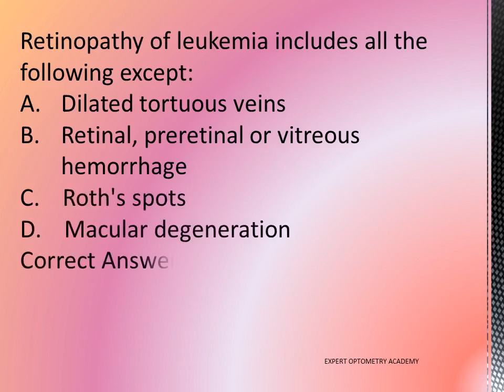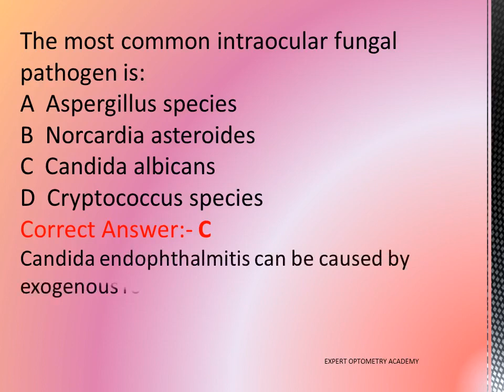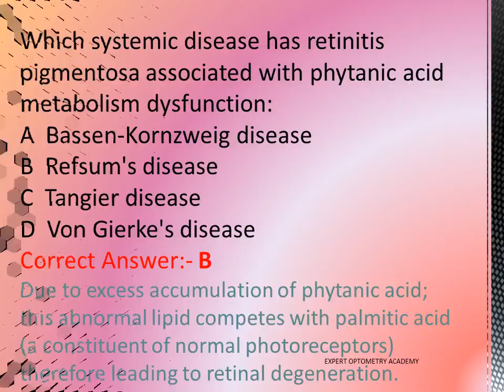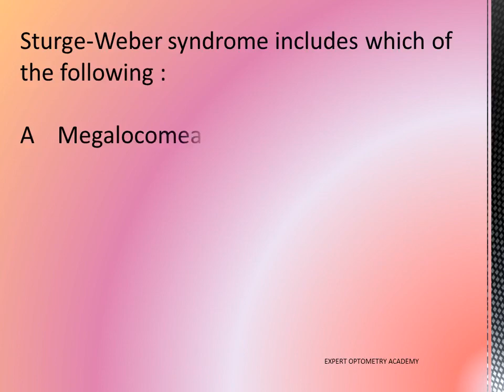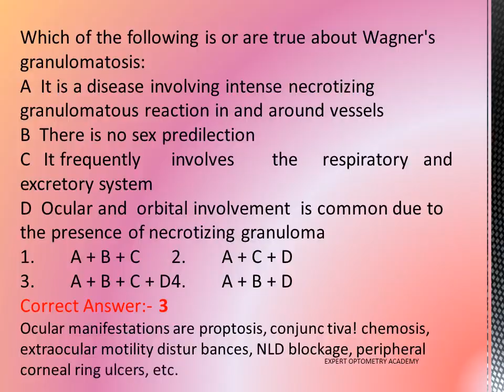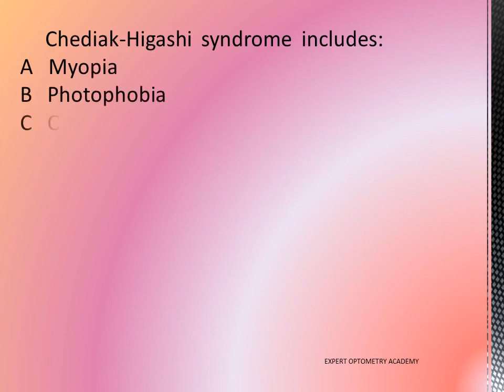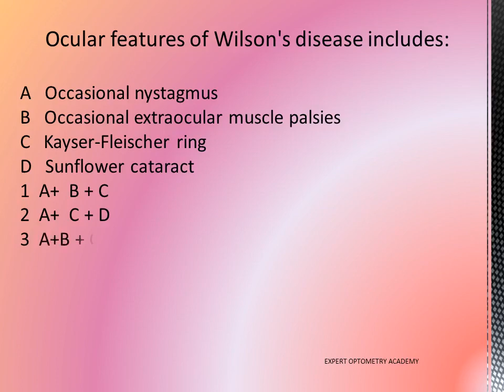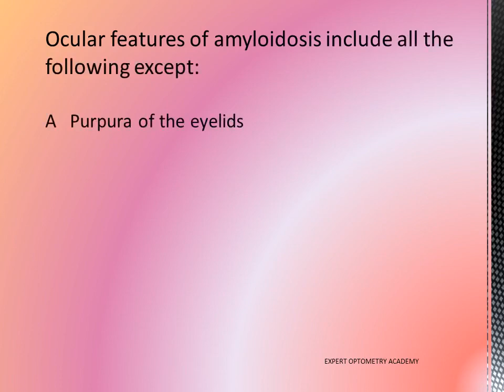MCQs on Systemic Ophthalmology | MCQs on Systemic Diseases| Optometrist Ophthalmic technician DHA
MCQs on Systemic Ophthalmology | MCQs on Systemic Diseases| Optometrist Ophthalmic technician  DHA/Abroad Entrance
aiims Ophthalmic Technician
pgimer Ophthalmic Technician
jkssb Ophthalmic Technician
hpsc Optometrist